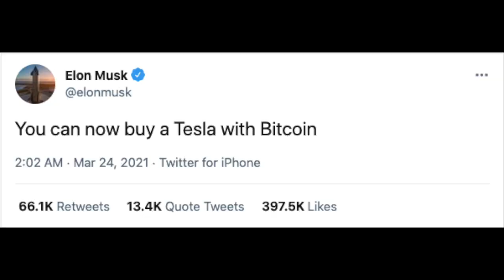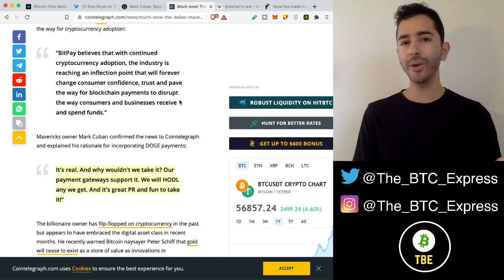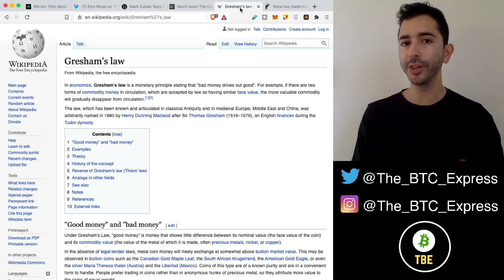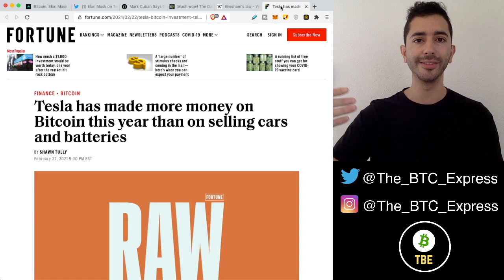Buy A Tesla With Bitcoin And Gresham's Law Explained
You can now buy a Tesla with Bitcoin. This video will explain why this is so important and also why customers may not actually spend their Bitcoin to buy a Tesla due to Gresham's Law.

Time Stamps:
Buy A Tesla With Bitcoin - 0:00
Dallas Mavericks Accept Crypto - 0:50
Gresham's Law - 1:39
Thiers' Law -  2:25
Will Tesla Dump Bitcoin? - 3:14